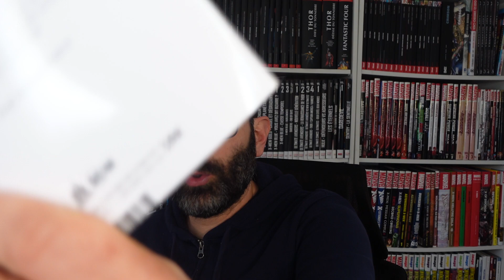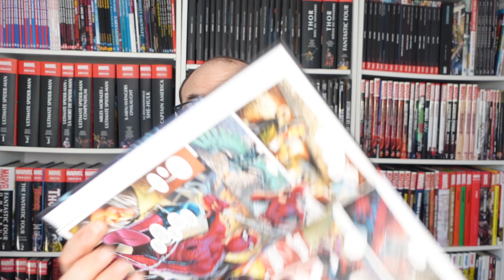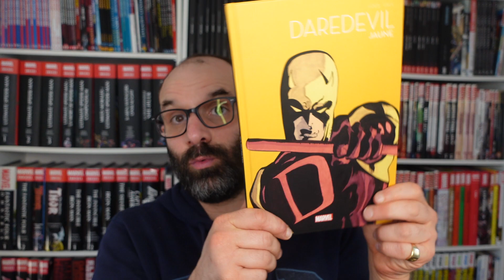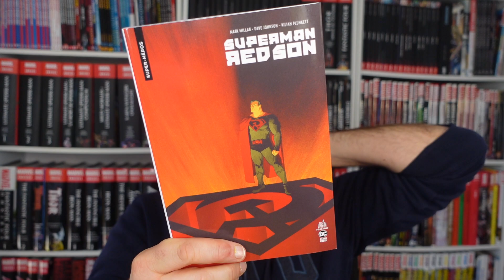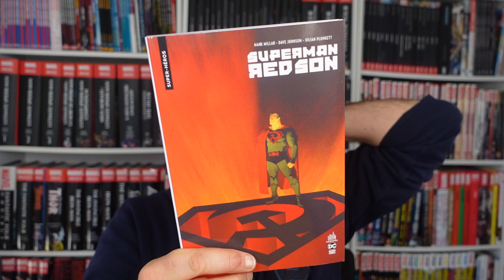Quels Comics acheter avec 15€ de budget en Mars 2023 ?